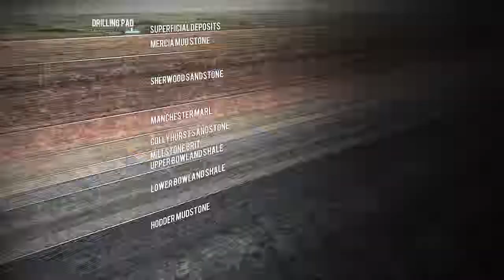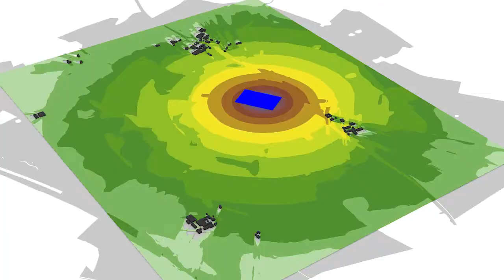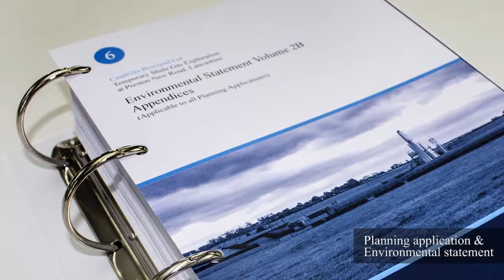Cuadrilla Shale Gas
A video has been launched to provide an insight into the Environmental Impact Assessment (EIA) process and the resulting Environmental Statement (ES) that supports the planning applications for both of Cuadrilla’s proposed shale gas exploration sites in Lancashire.